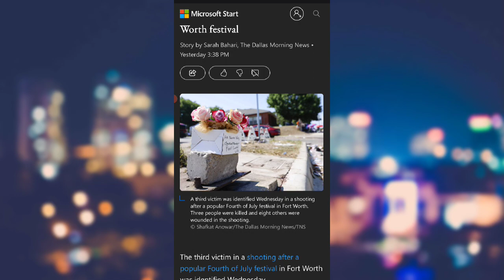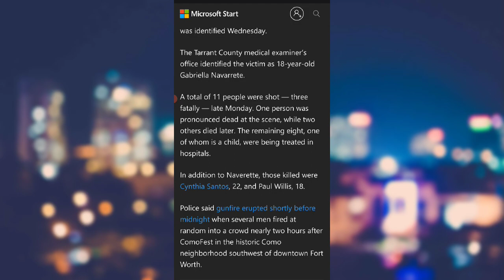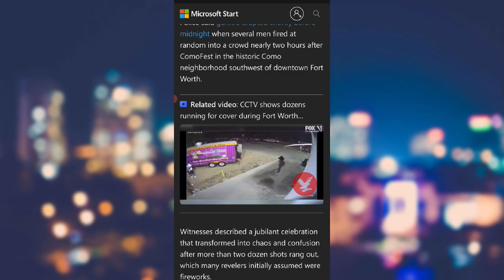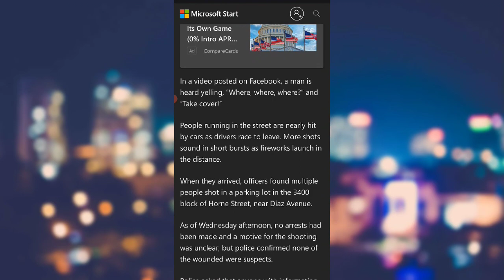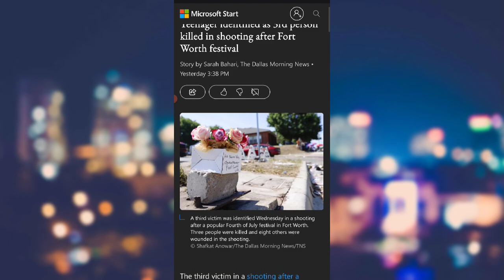11 shot 2 deceased at Ft. Worth 4th of July celebration.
No leads no arrest... imagine that